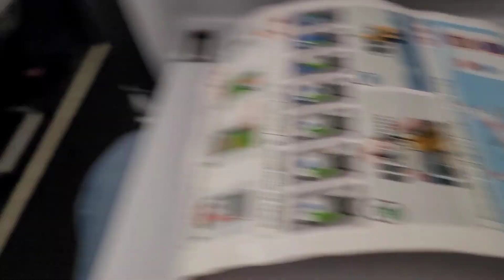Family Vacation: Mexico here we come!!!